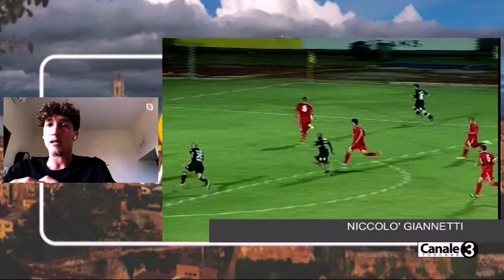Lontani ma Vicini : intervista a Niccolo' Giannetti